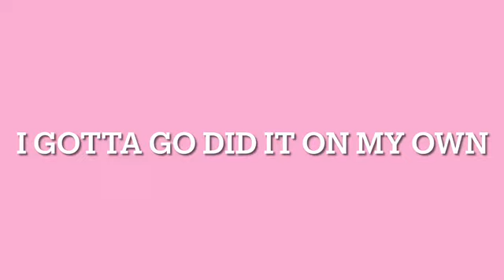Taya Larré ELLO (lyrics)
audio engineer : jo.eremo